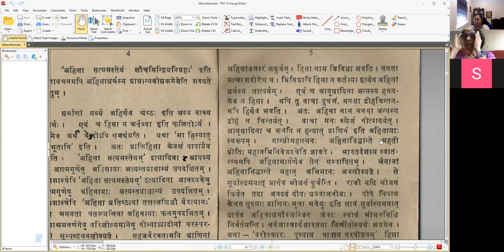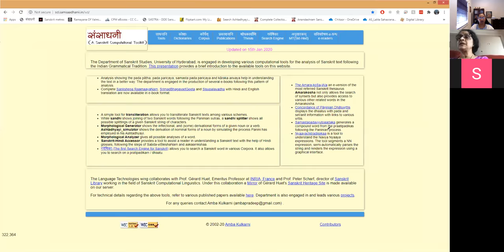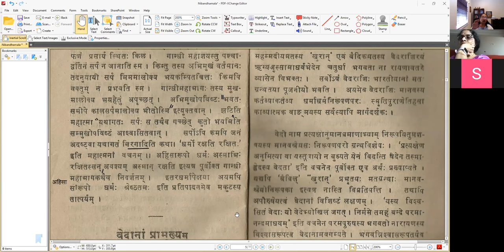निबन्धमाला — पाठः ०४ (Tamil)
निबन्धमाला

पाठः ०४ — अहिंसा परमो धर्मः (भागः 2)